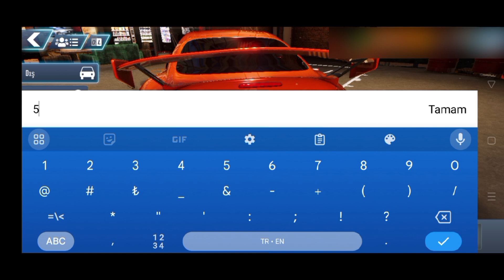Bu Oyuna Türkiye'den Erişim Yok | Mobil Oyunlar #131 - Driving School Simulator Evo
Hepinize Yeni Bir Videodan Daha Selamlar Arkadaşlar Ben Mustafa ve Bugün " Bu Oyuna Türkiye'den Erişim Yok | Mobil Oyunlar #131 - Driving School Simulator Evo " Videosu ile Karşınızdayım Gerçekten Efsane ve Güzel Bir Video Oldu Umarım Sizde Beğenirsiniz :)

Oyunun Adı :
Driving School Simulator Evo

Çıkış Tarihi :
24 Temmuz 2024

Online : (✓)
Offline : (X)

Hepinize Merhaba Arkadaşlar Ben Muhammed Mustafa 24 Yaşındayım ve Tam 8 Yıldır YouTube İçerik Çıkarıyorum Kanalıma Her Gün Düzenli Olarak Yeni Video Yüklemeye Özen Gösteriyorum Kanalımda Genelikle Sizi Eğlendirmeye Birazda Olsa Güldürmeye Çalışıyorum Bunu Başarabiliyorsam Ne Mutlu Bana Bu İşe 2015 Yılında Başladım ve Bir Çok Kanalım Malesefki Silindi ama Yapacak Bir Şey Yok Her Şerde Bir Hayır Vardır Diyerek Bu Kanala Geçtim Umarım Videolarımi Beğenirsiniz ve Abone Olan  Herkesi Ailemin Birer Parçası Olarak Görüyorum Sizde Kanalıma Abone Olarak MC AİLESİ'ne Katılabilir Banada Destek Olabilirsiniz